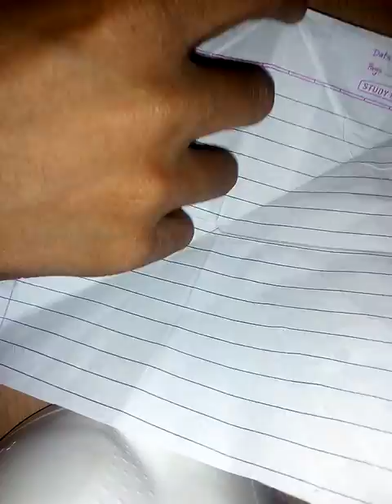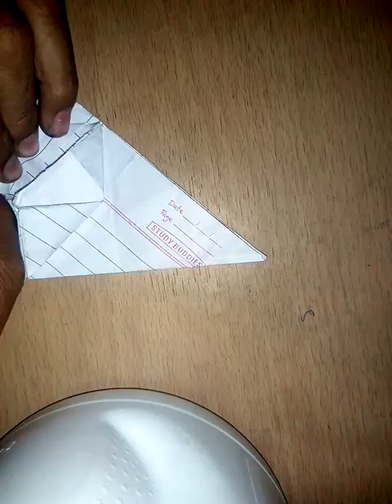How to make a paper balloon